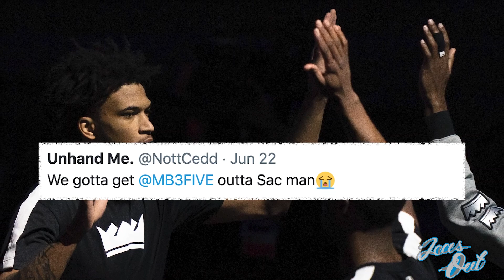Marvin Bagley Is Hungry For His First Taste Of The Playoffs | Laces Out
Sacramento Kings forward Marvin Bagley III was taken second overall in the 2018 NBA draft, which is shaping up to be one of the best classes in years. But as fellow 2018 draftees like Luka Doncic, Trae Young and Deandre Ayton thrive in the playoffs, Bagley is anxiously awaiting the chance to show the world what he can do on the big stage.

Bagley is one of the faces of Puma Basketball, a brand on the rise that boasts a roster also including LaMelo Ball, RJ Barrett and Skylar Diggins, to name a few. In addition to his talents on the court, Bagley can help Puma continue to grow with his music career. He cites artists like Drake, J. Cole and Lil Baby as inspirations.

And soon, Marvin might not be the only member of his family in the NBA. Younger brother Marcus Bagley recently made the decision to withdraw from the 2021 draft and return to Arizona State for his sophomore season. But Marvin says you'll see him in the pros before long.
Follow SI on all social channels!